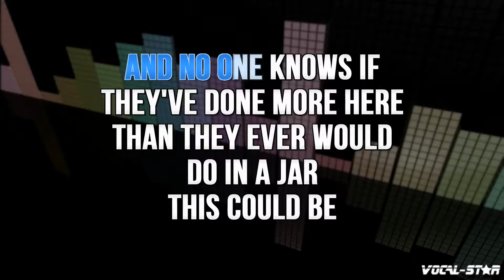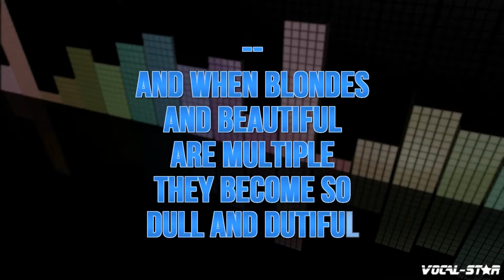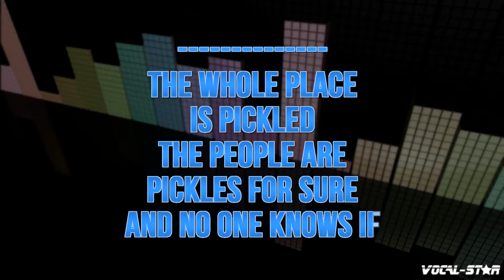Beautiful South - Rotterdam (Karaoke Version) with Lyrics HD Vocal-Star Karaoke